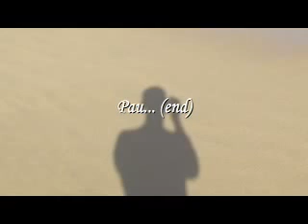Talent at Sandys - Cute Girls, Surfing, Wipeouts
I'm a wave photographer living in Hawaii. This was taken after one of my wave photo session.
It's been many years since I shot this, but I look forward to posting more wave photos and wave videos here.

Also, the original song made this video great, it was removed so I had to replace it with this. It's not the same so I apologize.